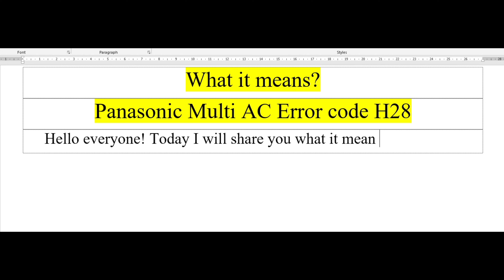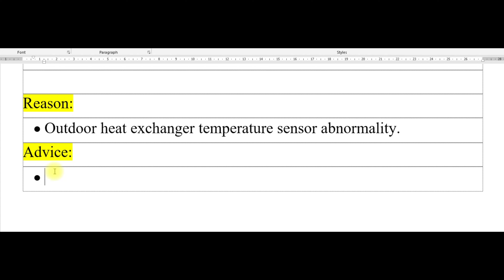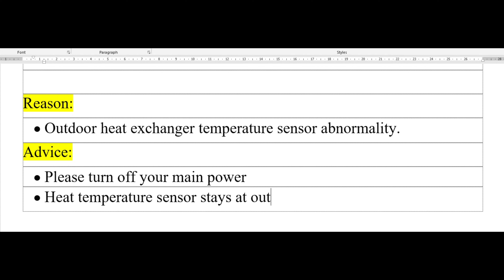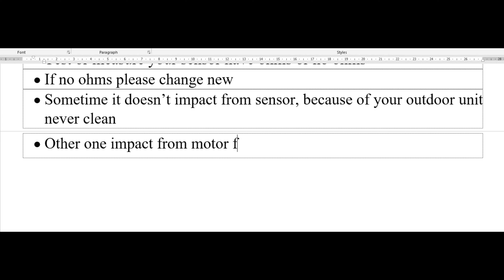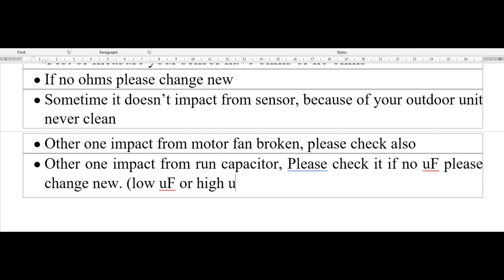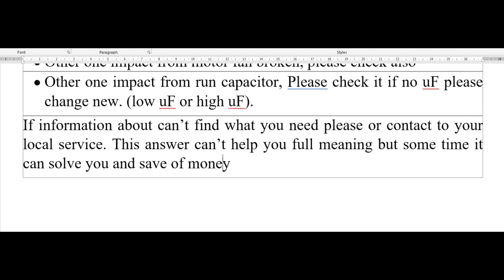how to fix panasonic multi ac error code h28?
Now you are watched this video. Master Cool Siem Reap